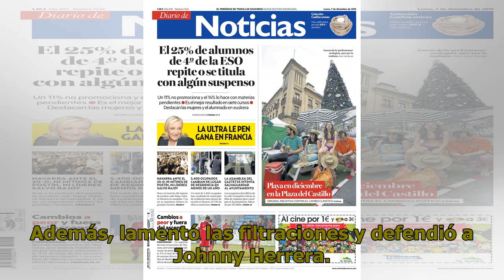Christian Vilches y polémica de los premios en la U: A mi parecer está todo saldado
El ex defensa de los azules habló con Al Aire Libre y también lamentó las acusaciones contra Johnny Herrera. Christian Vilches, ex zaguero de Universidad de Chile y actualmente en La Calera, conversó con Al Aire Libre sobre las polémicas acusaciones por los pagos de premios en el cuadro estudiantil ...